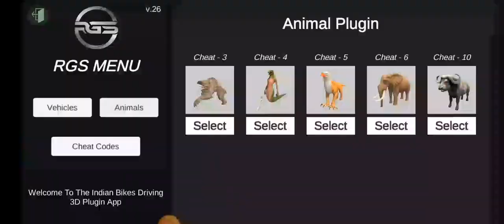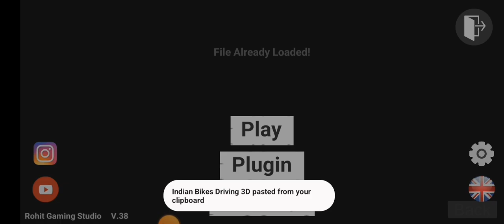Indian bike rider 3D new ice Cream truck 🚛 cheat code ice Cream truck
what is the new update in indian bik
indian bike driving 3d game
indian bike driving 3d game ki video
indian bike driving 3d new cheat cod
indian bike game ka new update bataiye
indian bike driving 3d game new update today
indian bike driving game ka naya update
indian bike driving 3d interesting vide
indian bike driving 3d new update videos
indian bike driving new update video

indian bike driving 3d game gameplay
indian bike driving 3d game youtube
indian bike driving 3d related games
how to play indian bike driving 3d game
indian bike and car driving 3d game

Cellphone cheat codes:
JCB - 6677
Hummer Car - 8880
Bolero - 300
Supra - 2244
Mustang - 8123
Ferrari - 8811
Super Splendor - 6021
Zombie - 2030
Tank - 4040
Dino - 5050
Infinity Health - 9129
Endeavour - 2020
Night Mode - 9
Truck - 1212
Legendar - 1001
Tarzen - 300
Horse - 200
apache  - 4050
Monster Truck - 0 + Car cheat codes
Porsche - 4000
Plane - 555
Fortuner - 1000
Zx10r bike - 400u
Dog - 600
Cycle  - 1111
Koeigness - 900
Audi - 500
MoreNpc - 12345
MoreTrafficCar - 54321
Lamborghini - 3333
Bag - 200
Hayabhusa - 7000
Helicopter - 8000
Splendor - 9000
Thar - 9090
Royal Enfield Bullet - 9999
ATV  - 2222
New KTM - 1190
Duke - 4215
KTM - 1210
Pulsar - 1211
Skyfall - 1120
Slow motion - 1112
Moon

Cheat Code Reward
4040 Tank
5050 Dino
9129 Infinite Health
2020 Endeavour
9 Night Mode
1212 Truck
01212 Truck with trailer
606 Fire Trucki
1001 Legendar
300 Tarzen
200 Horse
4050 apache
0 Monster Truck
4000 Porsche
999 Yamaha Vmax
888 Yamaha FZ10
777 Ducati Diavel
666 Banneli TNT
333 Scorpio Classic
444 Scorpio S11
555 Plane
1000 Fortuner
2000 Rolls Royce
6000 Tron Bike
400 Zx10R Bike
600 Dog
1111 Cycle
8888 Duke 1290
7777 Duke 200
6666 Range Rover
5555 Ghost Raider Bike
4444 Bugatti Chiron
800 Bugatti V2
900 Koeigness
500 Audi
12345 MoreNpc
54321 MoreTrafficCar
3333 Lamborghini
700 Lamborghini V2
0015 Yamaha R15
00 Fuel Tank
200 Bag
002 Tattoo Skin
0000 Activa 4G
3000 Kawasaki Ninja H2R
5000 Pulsar RS200
7000 Hayabhusa
8000 Helicopter
9000 Splendor
9090 Thar
9999 Royal Enfield Bullet
2222 ATV
1190 New KTM
4215 Duke
1210 KTM
1211 Pulsar
1215 Super jump
1216 Ultra Super jump
1120 Skyfall
1112 Slow motion
7112 Moon gravity
How to use cheat codes in Indian Bikes Driving 3D

indian bike driving 3d game new update tamil video
indian bike driving 3d game new update short video